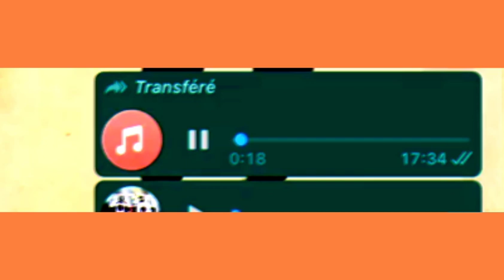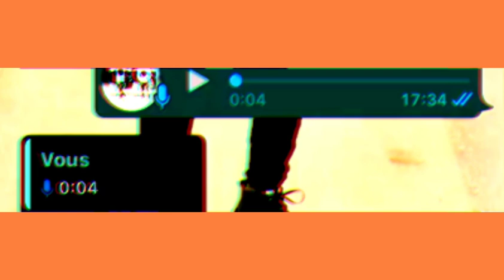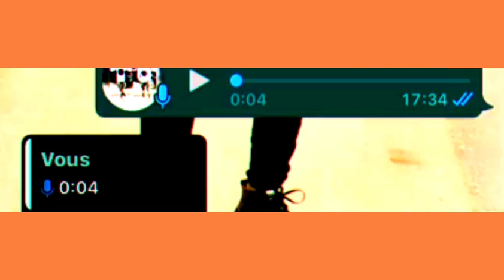Attention arnaque !faite attention quand vous recevez des appels des personnes supposé agent commerc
Des personnes se font passer pour des agents commerciaux vous faire croire que vous avez gagné des bonus et des lots et vous donne des directives à suivre pour récupérer vos supposé bonus...